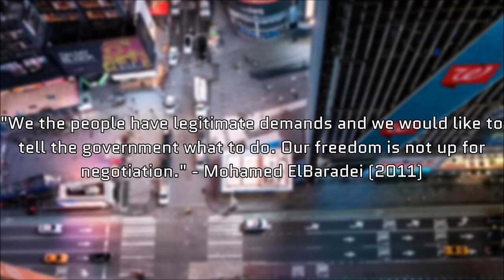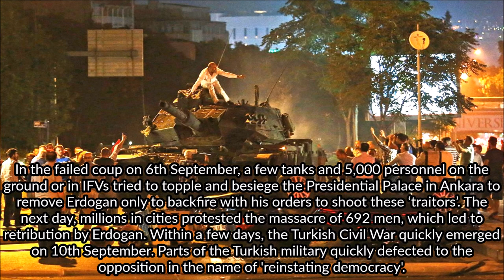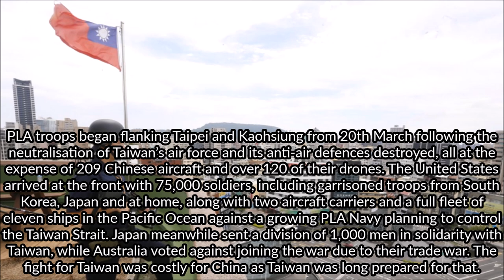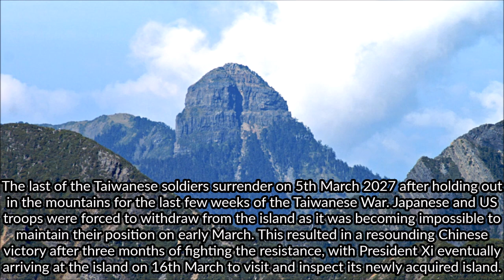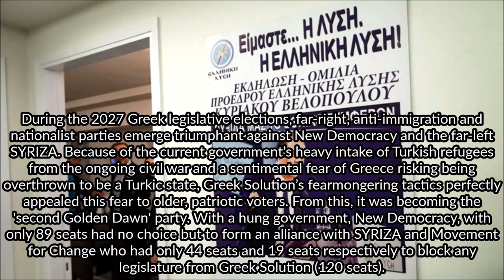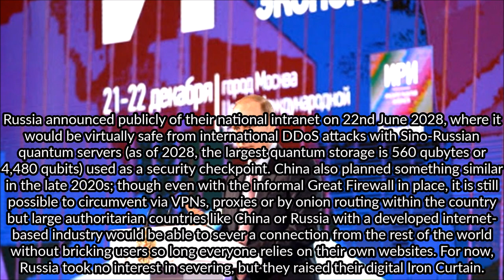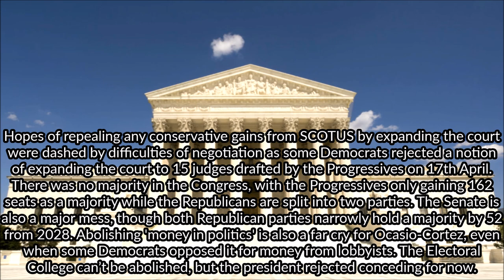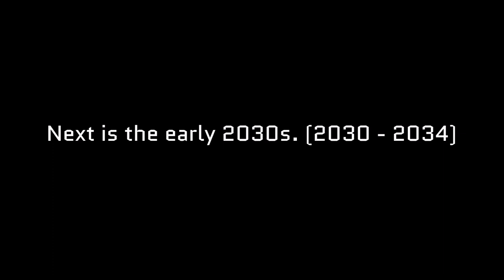Alternate Future of the World IV: Days of the East | Episode 2 | Late 2020s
For the second half of the decade, man returns to the Moon and colonisation is quickly underway for the next space race. Turkey descends into chaos and Cold War II continues China's ambitions in space and international hegemony.

Errors:
28:55 '1Scotland'
46:03 'This is not an ordinary MMORPG' not 'This an ordinary MMORPG'

Timestamps:
0:00 Intro
0:25 2025 AD
9:46 2026 AD
18:57 2027 AD
28:44 2028 AD
39:20 2029 AD
48:34 Outro/Summary